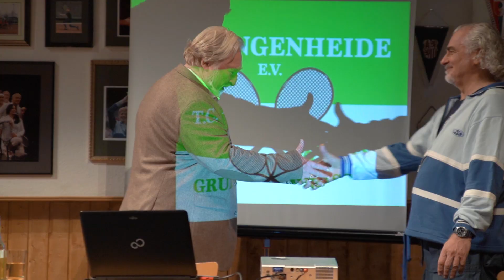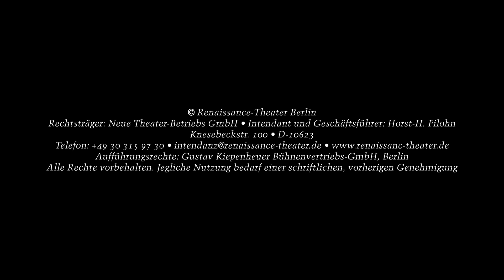EXTRAWURST von Dietmar Jacobs und Moritz Netenjakob Trailer 2 - Renaissance-Theater Berlin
Extrawurst das ist munter, zügig und herzlich bescheuert wirren sich die Schauspieler*innrn auf dem Minenfeld des Stücks im Renaissance-Theater Berlin.

Eigentlich ist es nur eine Formsache: Die Mitgliederversammlung eines Tennisclubs in der deutschen Provinz soll über die Anschaffung eines neuen Grills für die Vereinsfeiern abstimmen. Normalerweise kein Problem - gäbe es nicht den Vorschlag, auch einen eigenen Grill für das einzige türkische Mitglied des Clubs zu finanzieren. Denn gläubige Muslime dürfen ihre Grillwürste bekanntlich nicht auf einen Rost mit Schweinefleisch legen.
Eine gut gemeinte Idee, die ebenso respektlos wie komisch Atheisten und Gläubige, Deutsche und Türken, "Gutmenschen" und Hardliner frontal aufeinander stoßen läßt. Und allen wird schnell klar: Es geht um viel mehr als einen Grill...
„Extrawurst“ ist eine neue Komödie der bekannten Comedy-Autoren Dietmar Jacobs und Moritz Netenjakob, die u. a. bereits für so bekannte Fernsehformate wie »Die Wochenshow«, »Ladykracher«, »Das Amt« oder »Stromberg« verantwortlich zeichneten.

Mitwirkende:

ATHEER ADEL
HANSA CZYPIONKA
CHRISTOPH M. OHRT
SIMONE THOMALLA
FELIX VON MANTEUFFEL

REGIE: GUNTBERT WARNS
BUEHNE: MANFRED GRUBER
KOSTUEME: FELINA WARNS
KOSTUEME: POLLY WARNS